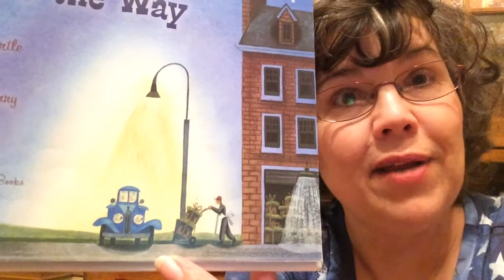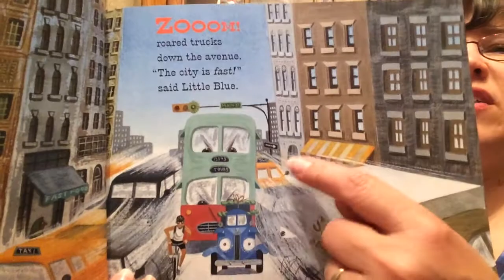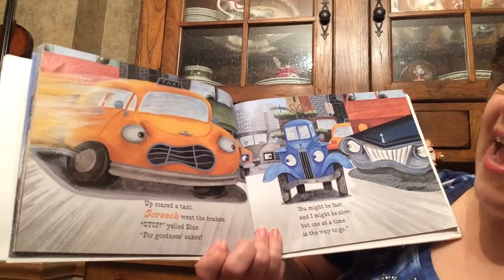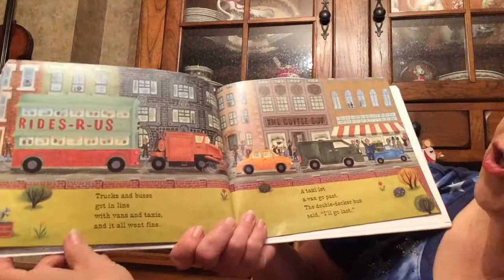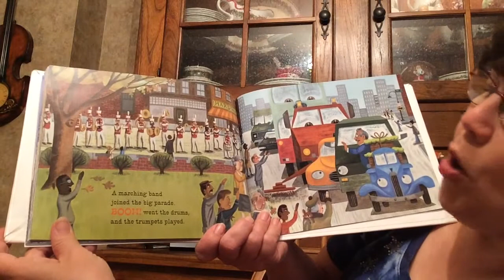Little Blue Truck Leads the Way / Crazy Mamma's Stories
A book about cooperation and taking turns by Alice Shertle, illustrated by Jill McElmurry.